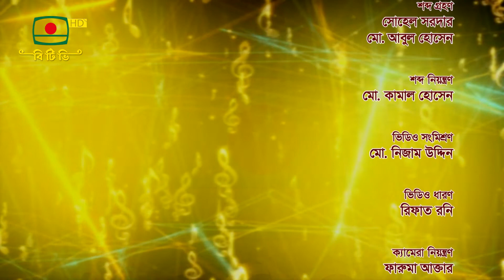অন্তরের গান - আধুনিক বাংলা গানের অনুষ্ঠান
আধুনিক বাংলা গানের অনুষ্ঠান - " অন্তরের গান "
উপস্থাপনা: শবনম মুস্তারী প্রিয়াংকা
সুর ও সঙ্গীত পরিচালনা: আনিসুর রহমান তনু
প্রযোজনা: নূর আনোয়ার রনজু

Modern Bengali Music Program - " Ontorer Gaan "
Presentation:
Tune and music direction:

Music Performance:

Produced by: Nur Anwar Ranju